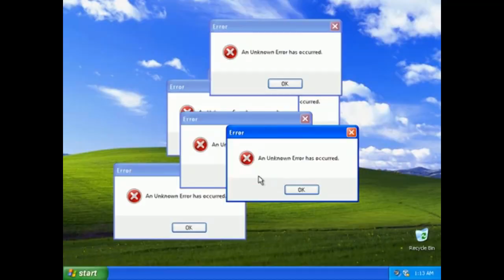2. Yİ GEÇERSEN 3. OLURSUN